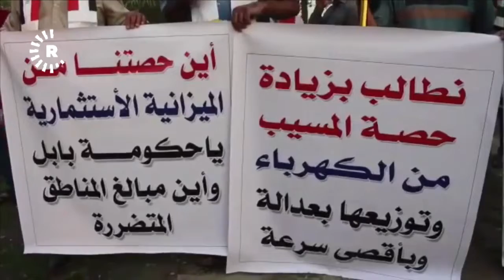تظاهرة غاضبة في بابل احتجاجا على سوء الخدمات